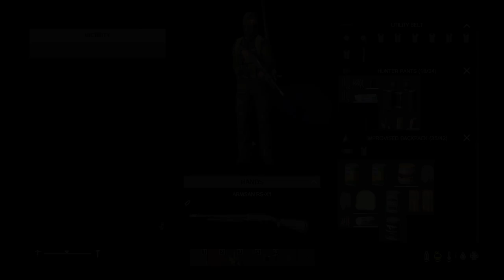THE JOURNEY NORTH! - Day 1 - DayZ 1.03 - Sour's Story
The start of an epic adventure across Chernarus. This is Sour's Story day 1.

Leave your comments saying what you want me to try and achieve in the next episode and I'll try them out! :)